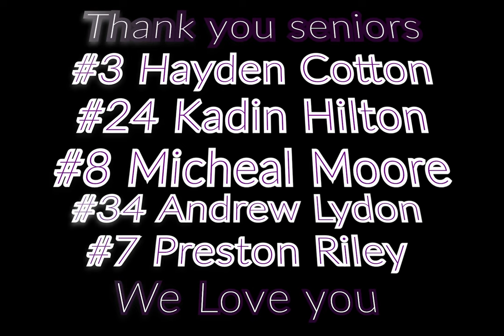Fountain Lake Baseball 2022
End of Year Video for the Awards Banquet by Nick Brey